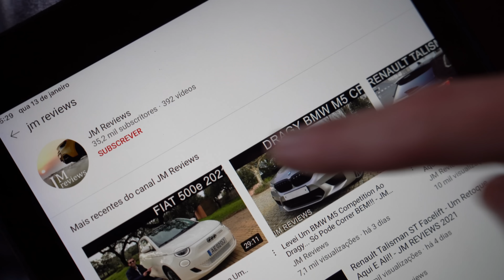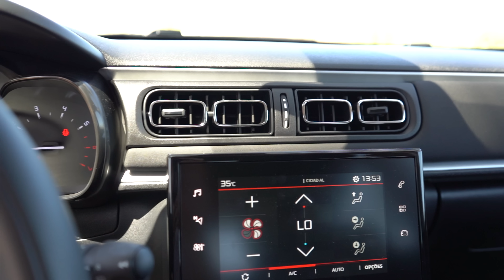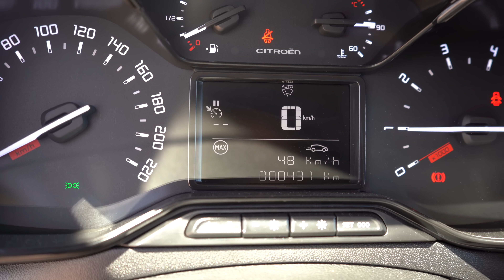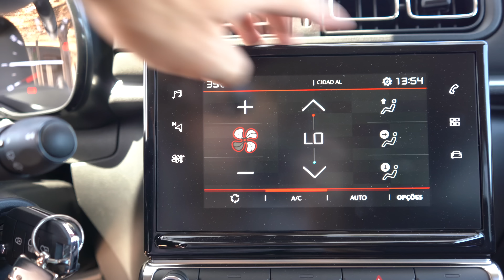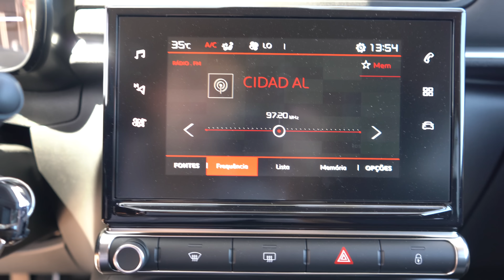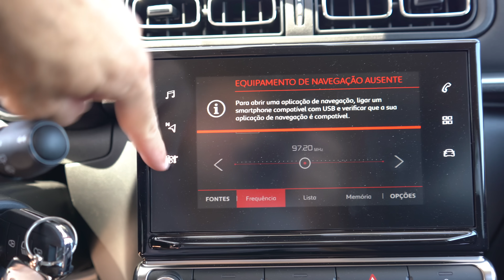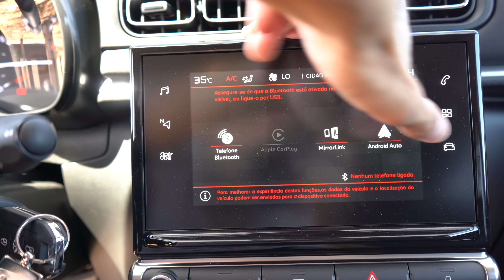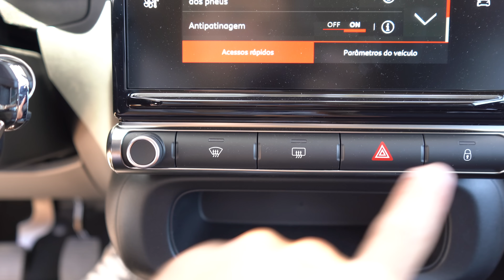Citroen C3 2022 - Fácil Perceber O Porquê De TANTAS VENDAS!!! - JM REVIEWS 2022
No episódio de hoje trago ao canal o tão famoso Citroen C3.. O C3 recebeu um facelift há algum tempo e chegou agora altura de vos mostrar o que mudou e de perceber o porquê de tanto sucesso com este modelo..
Será o preço? Será o equipamento? Será a personalização? Será o espaço? Ou será TUDO isto??
Fiquem a conhecer em detalhe este pequeno citadino da Citroen e aproveitem para comparar com tantos outros produtos de segmento B...
Quero saber o que pensam dele e de que forma o comparam aos concorrentes mais directos!!